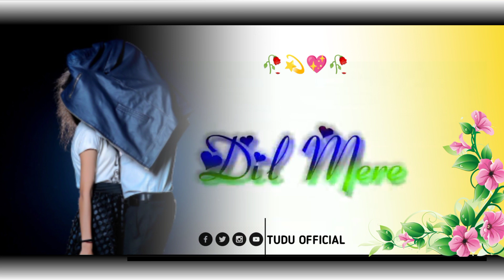New santali status video🥀 //Ghane nel me kukmu te❤️ //santali status video 2023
W̊e̊l̊c̊o̊m̊e̊ t̊o̊ m̊ẙ Y̊o̊ůT̊ůb̊e̊ c̊h̊ån̊n̊e̊l̊ ån̊d̊  p̊l̊e̊ås̊e̊ s̊ůb̊s̊c̊r̊i̊b̊e̊ m̊ẙ c̊h̊ån̊n̊e̊l̊ 🙏🏻🙏🏻